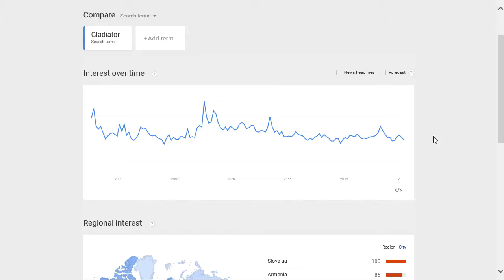Gladiator popularity rating, reputation, history, chart, top, 2015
Gladiator  popularity rating, history, chart, top, 2015, Gladiator  reputation.